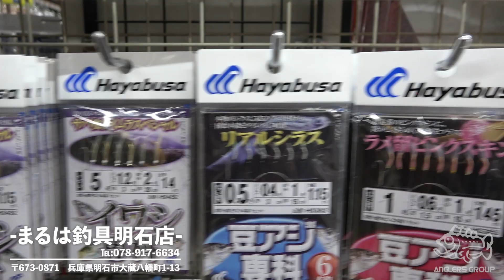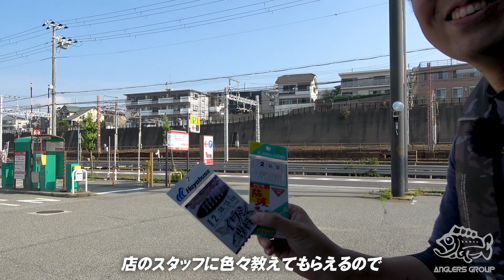【サビキ・アジの水中乱舞】3桁の釣り方教えます。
今回は初心に返ってサビキに挑戦！

大人でも楽しめますよ。

アングラーズWEB　ヤフーショッピング